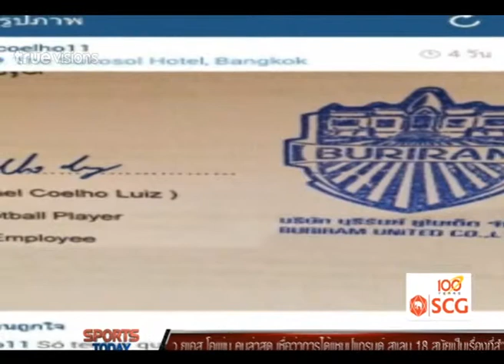SPORTS TODAY | 09-09-2014 (4/4)